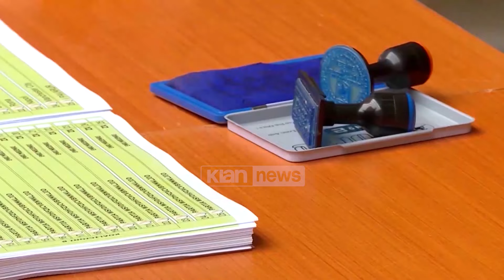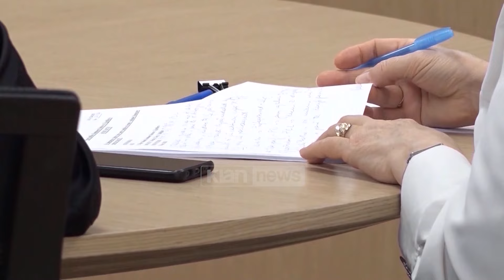Klan News - Kodi Zgjedhor, deputetë të PS dhe PD shprehin rezerva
Dhe pse është arritur dakordësia për draftin e reformës zgjedhore, disa deputetët të PS dhe PD shprehin rezerva. Ata kërkojnë lista 100% të hapura. Një tjetër propozim, është që asnjë nga anëtarët e grupit të dialogut të mos jetë në vendet e sigurta të vendosura nga kryetari i partisë.

Ka nga ata që kërkojnë rikthimin e sistemit mazhoritar.

Por pavarësisht këtyre qëndrimeve, ata pranojnë se do të votojnë draftin në respekt të vullnetit politik. Kjo është seanca e fundit e këtij sesioni parlamentar që pritet të zgjasë deri të premten, ku dhe do të votohem ndryshimet e dakordësuara në Kodin Zgjedhor.

Anëtarët socialistë dhe demokratë të grupit të dialogut vendosën që lista e kandidatëve të jetë 1/3 e hapur. Nëpërmjet kësaj formule, partitë politike do të shkojnë me dy lista, ku do të jenë emrat e kandidatëve në vendet e sigurta dhe të tjerët do i nënshtrohen votës preferenciale.

Palët politike u dakordësuan të tërhiqin formulën e herësit, që fillimisht u propozua të zbresë në 7 mijë vota. Grupi i punës ra dakord edhe për votën e diasporës. Ata që janë me banim jashtë vendit duhet të bëjnë kërkesë për të votuar pranë Gjendjes Civile dhe KQZ-së dhe të paraqesin dokumentet në një adresë të saktë. Votimi do të bëhet me postë dhe votat do të numërohen në Komisionin Qendror të Zgjedhjeve.